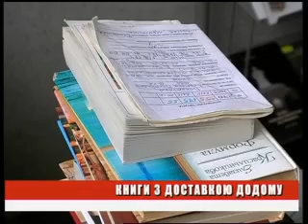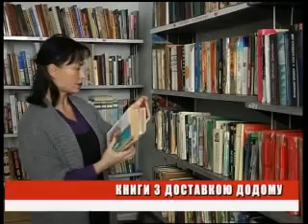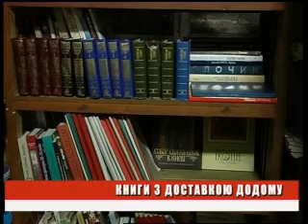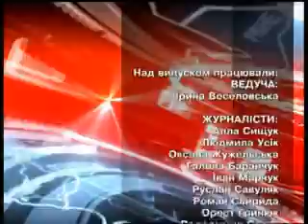ДЕНЬ 02 02 2012 на 19 00 MPEG1 Web PAL